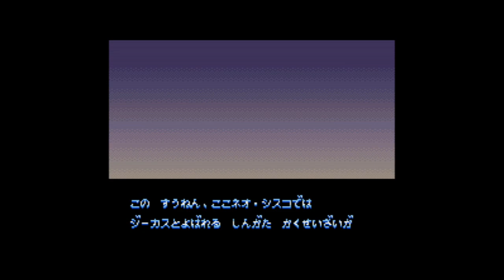Rushing Beat - Super Nintendo Entertainment System - Intro & Title Screen